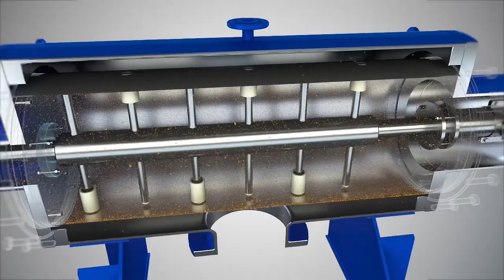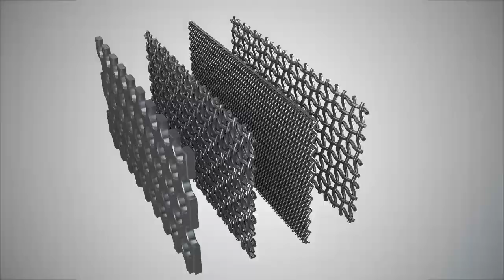Automatic Self-cleaning Filter | GFK Series by LIVIC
LIVIC GFK Series Automatic Self-cleaning Filter is the  high performance filter particularly for the water fine filtration ranging from 15 micron to 300 micron. It efficiently removes the suspended solids, sediment and planktons from the water. It cleans and regenerates the filter screen with the most efficient and stable suction nozzle back-flushing principle. It can continuously keeps on-line filtering. The back-flushing does not interrupt the water filtration process. Applied with LIVIC innovative design, GFK self-cleaning filter is universal for various water types including the raw waters such as river water and sea waters.
LIVIC is specialized in automatic filtration and process filtration of water, chemicals, oil, polymers, etc.